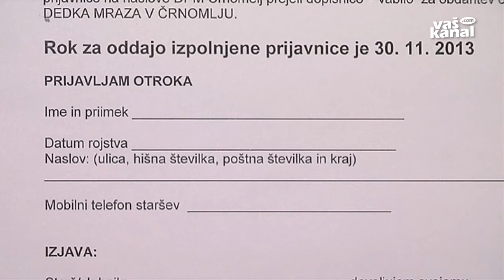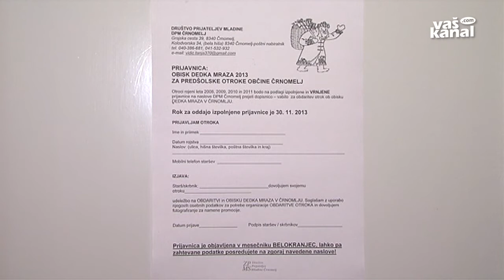Darila le za prijavljene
ČRNOMELJ, NOVO MESTO - Dedek Mraz, ki v teh dneh pripravlja darila, bo 28. decembra obdaril tudi od dve do pet let stare otroke v črnomaljski občini. A ne vseh, le tiste, katerih starši so izpolnili prijavnico oziroma tamkajšnjemu društvu prijateljev mladine posredovali naslov, na katerega jim bodo poslali vabilo.